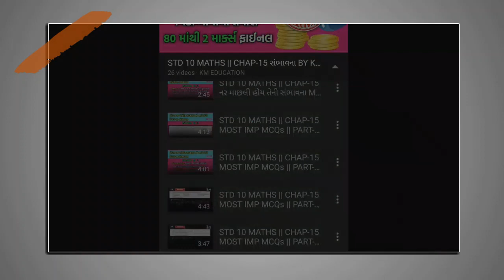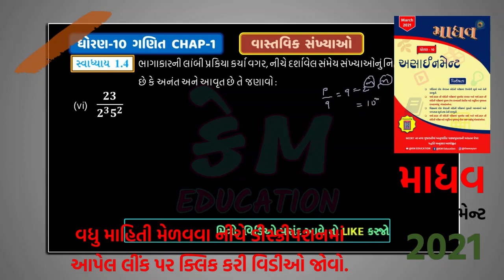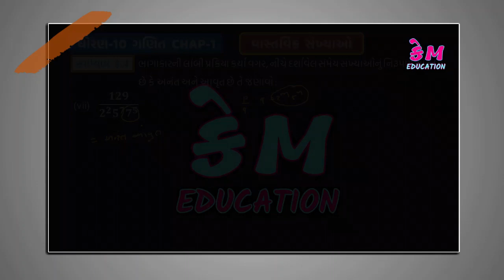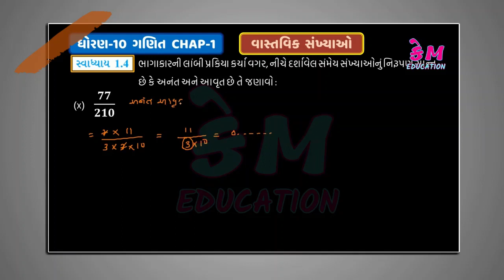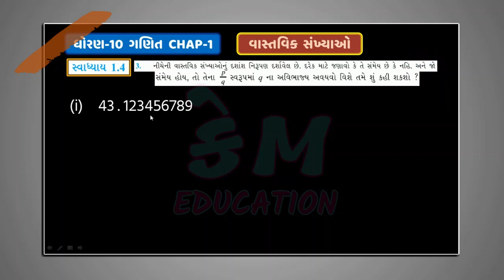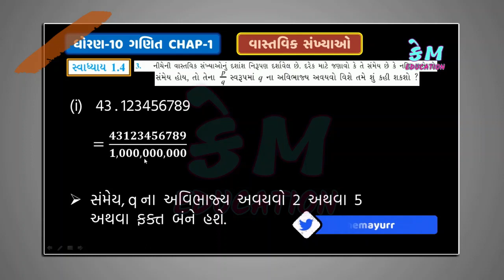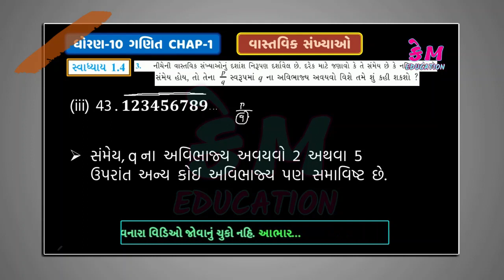Std 10 Maths Ch 1 1.4 Q-1, 2 & 3 વાસ્તવિક સંખ્યાઓ (Real Numbers) By Mayur Patel || Part-13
ગુજરાત ના ધોરણ 9th, 10th, 11th, 12th માં ભણતા 1,00,000 વિદ્યાર્થીઓ સુધી આ ચેનલ ને પોહ્ચવાડવાની છે , દોસ્તો આ વિડીઓને તમારા દરેક મિત્રો સુધી share કરજો, અભાર.